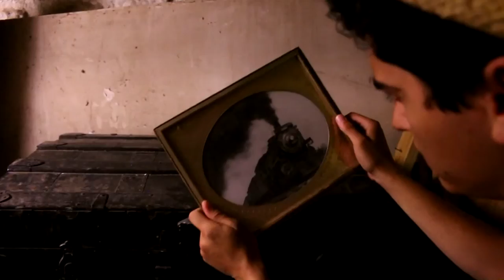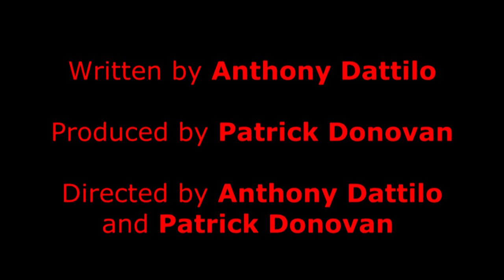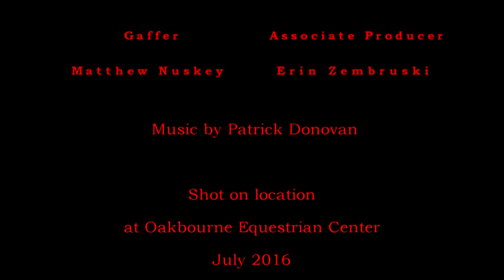"The Chest" A Short Horror Film by Anthony Dattilo and Patrick Donovan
What secrets and terror lie inside the depths of the infamous Black Chest?

A short film by Anthony Dattilo and Patrick Donovan